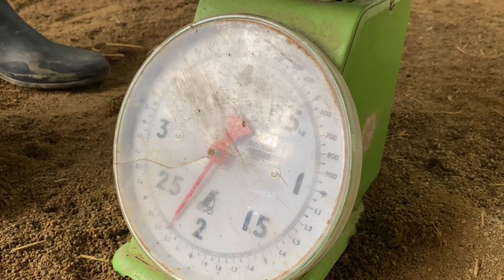元気に生まれたカピバラ赤ちゃんですが、ちょっと心配事が・・・。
4月16日、元気に生まれてきたカピバラの3頭の赤ちゃん達♫
でも、ちょっと心配なことが・・・。